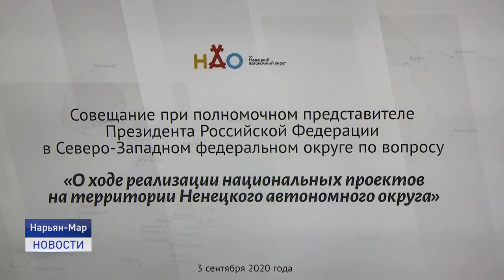НАЦИОНАЛЬНЫЕ ПРОЕКТЫ В ПРИОРИТЕТЕ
Александр Гуцан, полпред Президента России в Северо-Западном федеральном округе посетил с рабочим визитом Ненецкий округ.